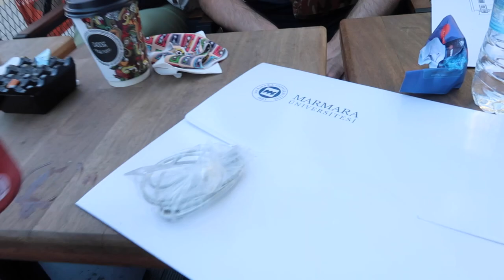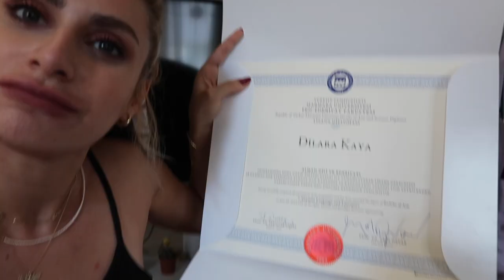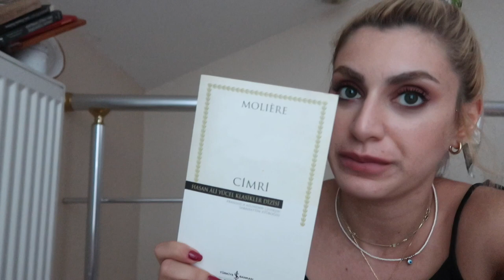Üniversite diplomalarımızı aldık, motor kazası| Günlük Vlog